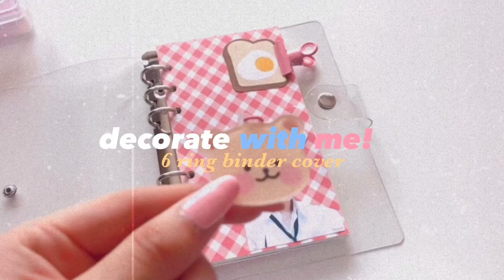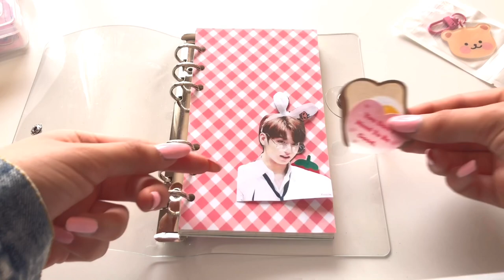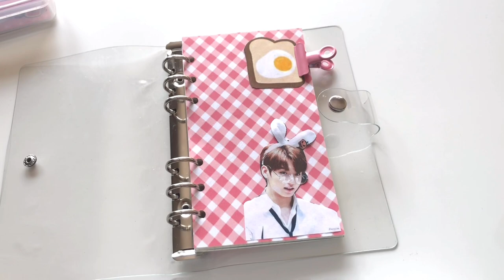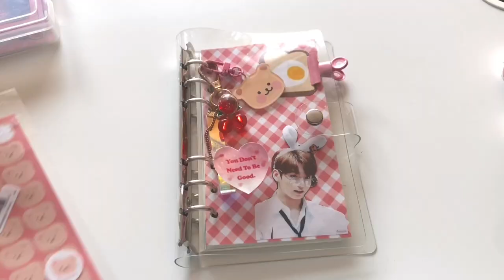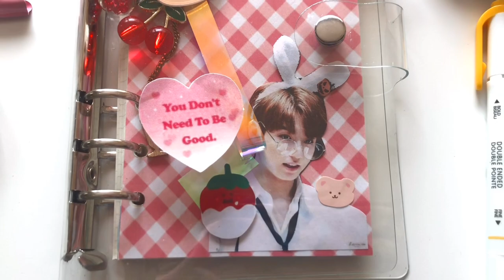Decorating my 6 Ring Binder Cover! 🍧| decorate with me! ✨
Hello everyone! ✨ I’m back with a NEW video. I decided to show you guys how I decorate my cover for my first 6 ring binder. I was really excited to use my new bear key chain that I purchase on Aliexpress. I will linked down below where I got my 6 ring binder and my  key chains. I really hope you enjoy the video!

📌supplies
- 6 ring binder

- Bear keychain

- Cherry keychain

VLLO
imovie
Iphone 8

🧸 music used

(Prod. Zeeky beats)

(Prod. Zeeky beats)

With Love,
Giselle 🎂